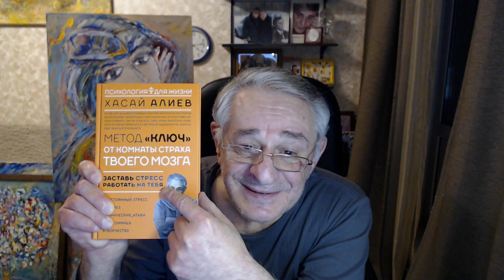Два прекрасных сообщения и раскрытие одного секрета. Поздравляем! Хасай Алиев. Метод Ключ.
Новые книги Хасая Алиева по ссылкам:
1. Печатная версия книги в твердом переплете "Метод "КЛЮЧ" от комнаты страха твоего мозга" для всех ,в том числе и кто за границей:
1.1. Электронные версии книги "Метод "КЛЮЧ" от комнаты страха твоего мозга" на ЛитРес:
2. Электронная и печатная версии книги "Национальная идея России — генератор будущего" на сайте Ридеро:
   «Ключ» - это сверхскоростной метод саморегуляции (новые принципы и приемы) для  преодоления страха и управления своим состоянием в условиях стресса, изоляции, неопределенности.
     Это самый простой и эфективный в мире метод,  потому что основан на критериях индивидуального подбора, а приемы основаны на осознанном использовании собственных защитных инстинктивных действий, снимающих нервно-психическое напряжение с выходом  на творческое состояние.